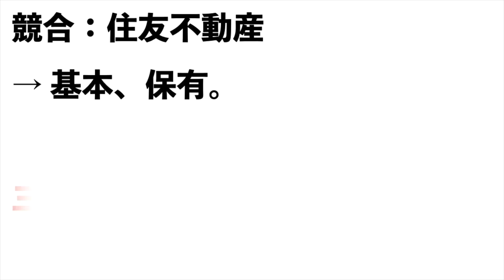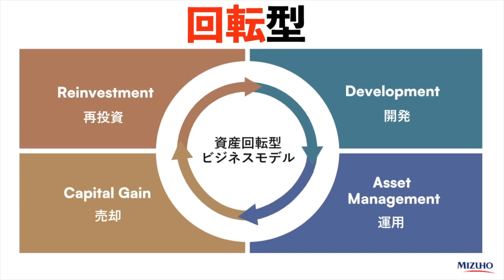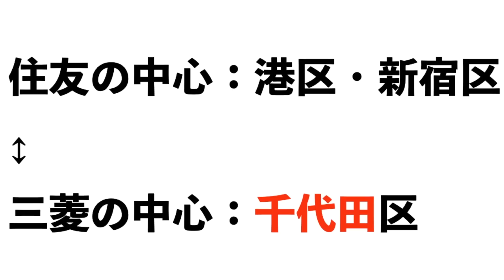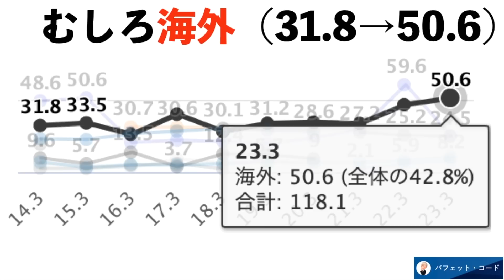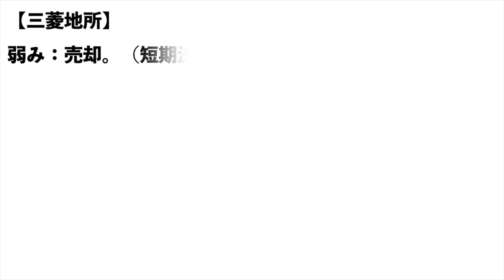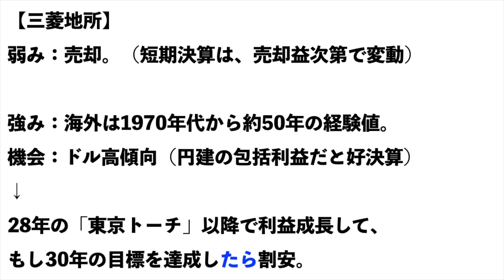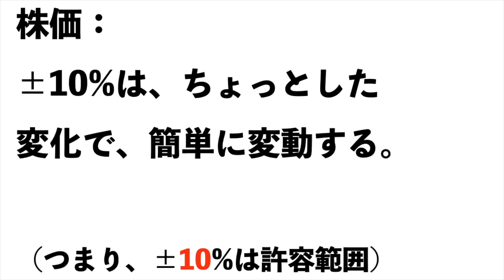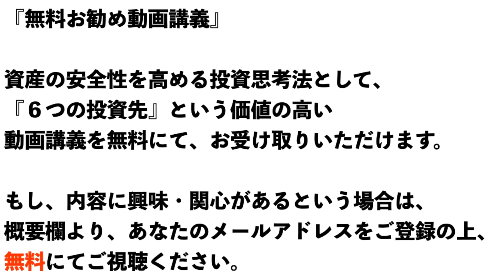【三菱地所】決算（２４年第１四半期）【三菱地所】株価の今後は？